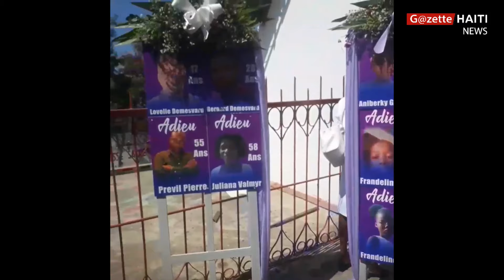Se anba gwo lapèn antèman 13 moun kite mouri nan deboulonnay tè a chante nan Okap maten an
9 pami kadav yo sòti nan yon sèl fanmi.